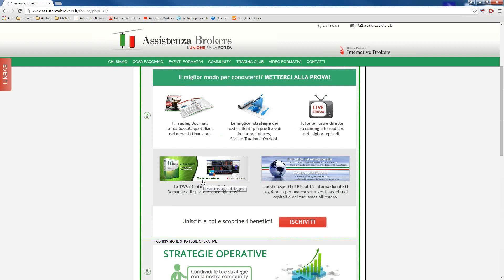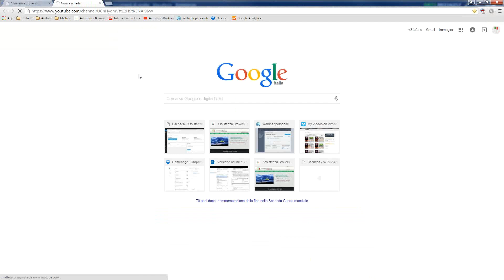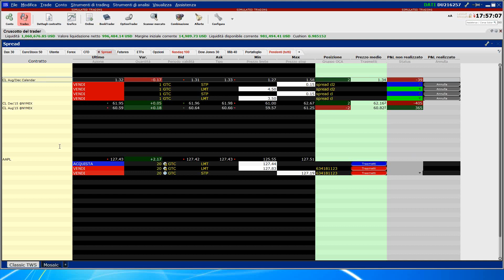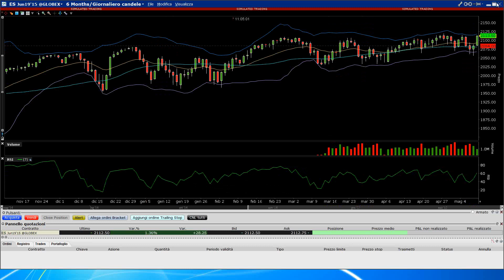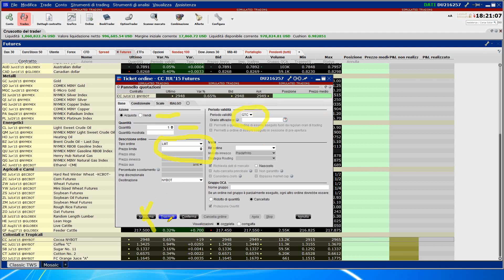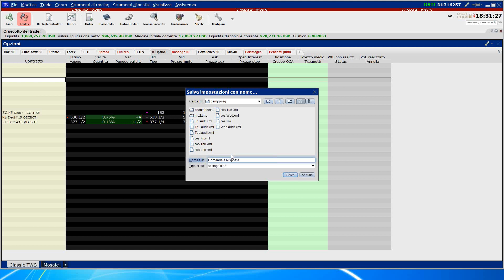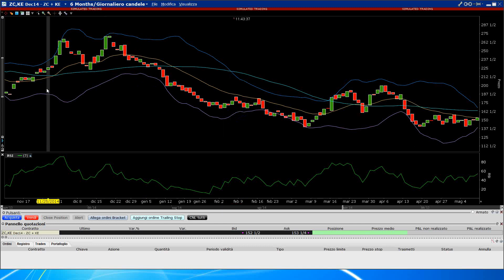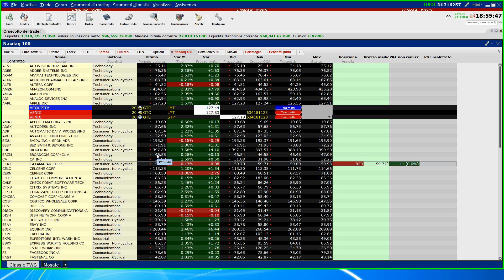Trader Workstation: Domande e Risposte sulla piattaforma di Interactive Brokers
CLICCA SUL LINK PER ISCRIVERTI E PER ACCEDERE AI NUOVI CONTENUTI Ti aspettiamo nella nostra nuova Area Privata, al suo interno trovi oltre 100 ore di corsi completi di trading, E-Books e molto altro!

Come creare un tabulato sul grafico 6:38
Come costruire uno spread e inserire un ordine bracket 8:34
Come inserire e gestire un ordine trailing stop 25:07
Cosa rappresentano le candele di colore giallo sul grafico 39:50
Il significato di DMA 41:16
Come aprire una posizione dal grafico 46:40
Il Market Scanner 55:33
Come visualizzare la miniatura di una strategia 56:56
Come salvare i settaggi 59:05
Come visualizzare il grafico di una strategia 1:04:20
La vendita allo scoperto 1:16:03